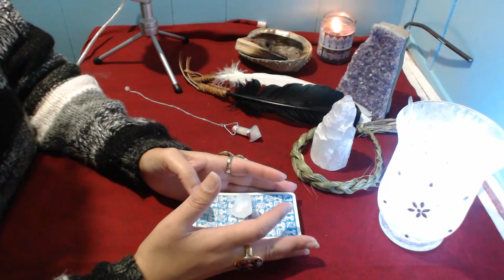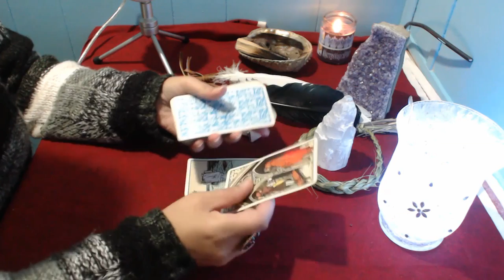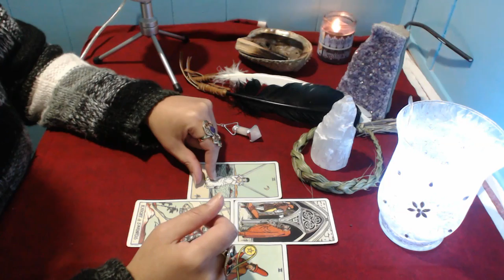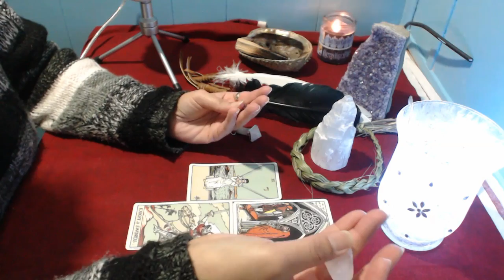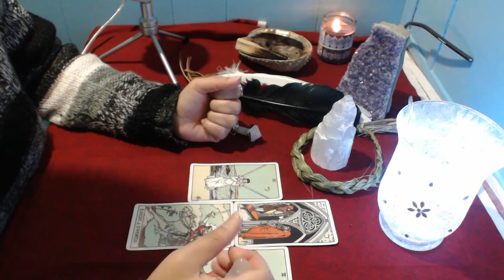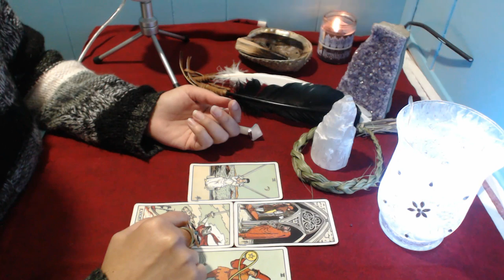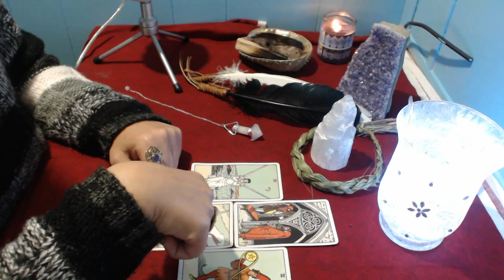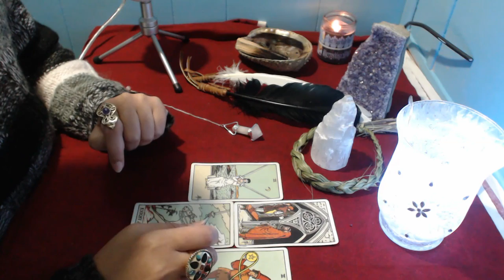Aries January 2017 Monthly TarotScope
Bright Blessings, Sherry